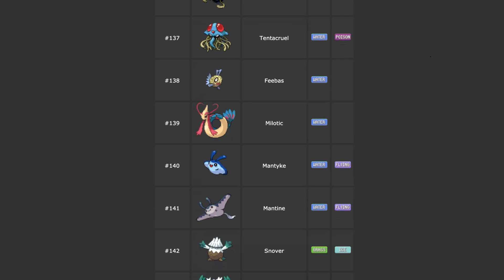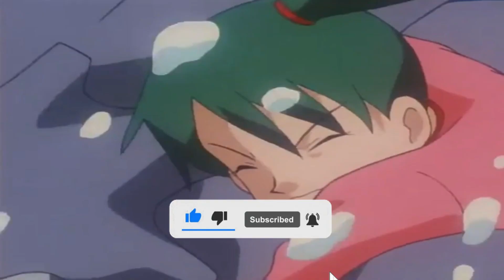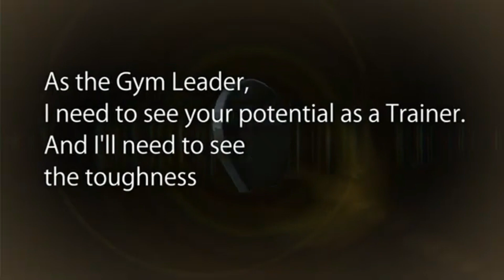My Pokemon Brilliant Diamond & Shining Pearl Team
Here's the squad I will be going with.

Introduction 0:00
Empoleon 1:15
Staraptor 2:09
Rampardos 2:52
Abomasnow 3:45
Toxicroak 4:33
Luxray 5:25
Conclusion 6:17

1 Hour Pre-Summer Vacation Special
ピカチュウ隊長！進めタイレーツ！！
Commander Pikachu! Head Forth, Tairetsu!!
Darkrai Midsummer Night's Dream
Cresselia Midsummer Night Light

Shopro.co.jp/english/
Clips: Pocket Monsters 2019, ShoPro, TV Tokyo
If you're reading this, you are a true LUAPER, thank you! Comment LUAPSQUAD if you do.